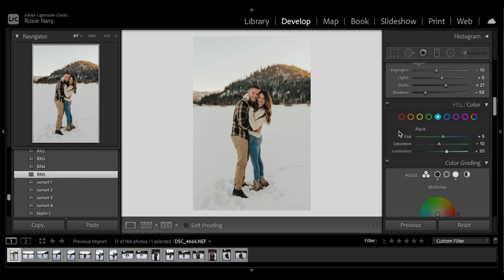VLOGMAS DAY 5 // trying out holiday beers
You know we love a good beer tasting vlog!!

Heres links to our friends youtube & insta that we chatted about!